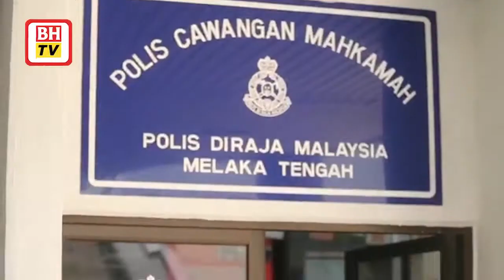Penjara sehari, denda RM2,000 sembunyi harta curi